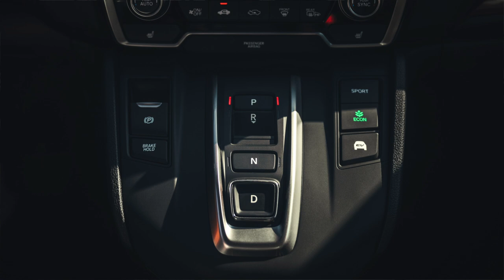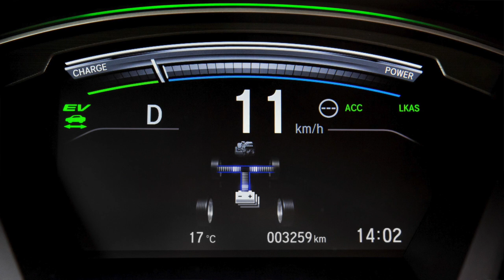Honda CR-V Hybrid - legendarny SUV z trzema silnikami I TEST PL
Dzisiejszy test: Honda CR-V Hybrid.

Zastanawiasz się - Honda CR-V, czy Toyota RAV-4 ?
Zapraszam na test pierwszego modelu, czyli Hondy CR-V Hybrid 2.0 i-MMD 184 KM AWD.
Legendarnego SUVa projektanci wyposażyli w trzy silniki oraz bezstopniową skrzynię eCVT.
Co z tego wyszło?
Miłego seansu :)

Auto do testu użyczyła Honda Motor Poland.